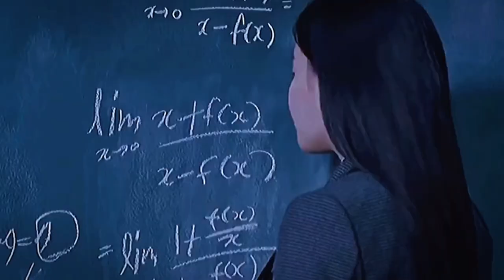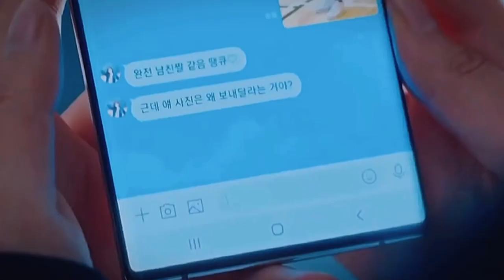Kang Soo-Jin | “𝗶𝘀𝘀𝘂𝗲𝘀“ [FMV]